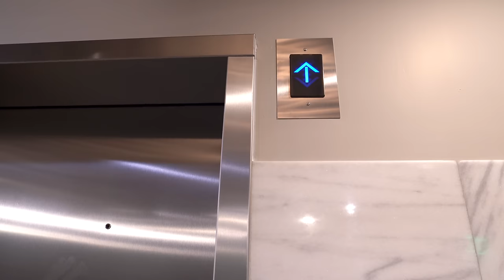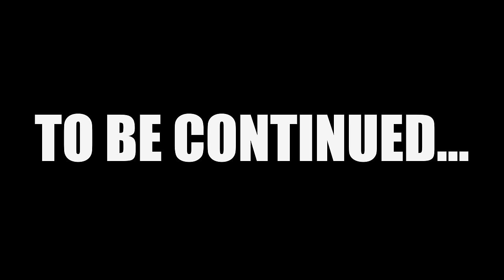Shadow Agents stole our Ninja Skills!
We lost our ninja skills when agents from shadow corporation stole our Mystery Ninja Ball and Action Figures.   Help us defeat carbon black and recover our ninja skills. Ninja Kidz toys now Available at Walmart

NINJA KIDZ TV is an Awesome family friendly channel. We make Fun Action skits, have Adventures, do Challenges, and teach cool Skills with fun tutorials. Our videos share valuable character-building messages and powerful life skills.  No matter your age, you can be a Ninja Kid!  Ninja Kidz Got Skillz!